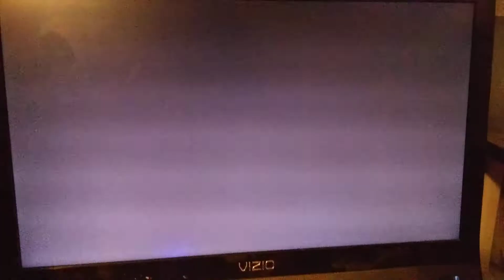The Good life game looks good? Mixed feelings